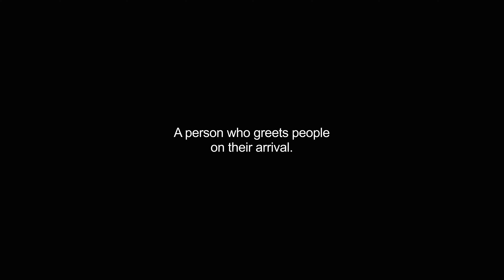greeters video Dictionary meaning and pronunciation